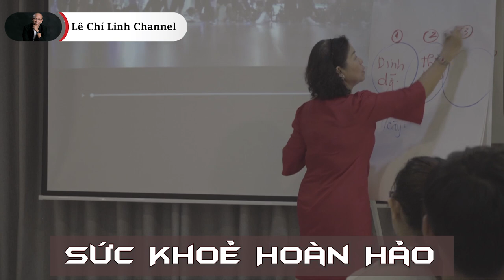[BỘ 3 VIDEO] #1: Cô Nga U70 & Câu Chuyện luôn trẻ khoẻ đẹp hơn những bạn trẻ - Bí quyết?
Tham gia cộng đồng Micro Business Model (đế chế kinh doanh 1 người) giúp bạn kiếm 100tr/tháng hoàn toàn MIỄN PHÍ cùng Linh Cô Nga chia sẻ bí quyết giúp gia đình vượt qua bênh tật, dù U70 nhưng trẻ khoẻ hơn những bạn trẻ rất nhiều - bí quyết là gì? Hãy xem hết video

Nội dung video:

00:00 - 01:25 : U70 nhưng vẫn còn thanh xuân - tại sao?
01:25 - 12:15 : Bạn là người quyết định sức khoẻ của mình (không phải bác sĩ), câu chuyện thay đổi cuộc đời của cô Nga về quan niệm "sức khoẻ - bệnh viện - cuộc đời"
12:15 - 15:20 : Có nhiều cách để giúp cơ thể bạn khoẻ mạnh có thể bạn chưa biết
15:20 - 20:30 : 3 vòng tròn thay đổi sức khoẻ và thanh xuân (dinh dưỡng - thể thao - thực phẩm bổ sung)
20:30 - 24:43 : Tuổi sinh học là gì ? Tại sao 1 năm trôi qua nhưng bạn không nhất thiết phải già hơn 1 tuổi

Tại sao Linh tạo ra (Cửa hàng phân phối sản phẩm chính thức của Linh)

Những sản phẩm Linh phân phối trên cửa hàng đã thay đổi hoàn toàn cuộc sống của Linh, vợ Linh, mẹ Linh và rất nhiều người khác. Nó cho Linh và mọi người thấy được cách "phòng bệnh chứ không cần đợi có bệnh rồi chữa" - Linh và mọi người xây dựng sức khoẻ tốt hơn bao giờ hết, dù Linh đã 34 tuổi, có nhiều cô chú U50 - U60 - U70 nhưng vẫn luôn trẻ khoẻ đẹp nhờ biết chính xác cách để "xây dựng lớp bảo vệ cơ thể" qua ô nhiễm, khói bụi hay thậm chí là lão hoá của thời gian.

"Bạn sẽ luôn có cách để giữ cơ thể và nhan sắc luôn trẻ - khoẻ - đẹp mà không cần e ngại thời gian trôi qua" - Lê Chí Linh

Gửi lời yêu thương từ Lê Chí Linh